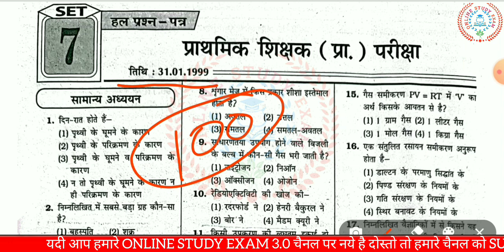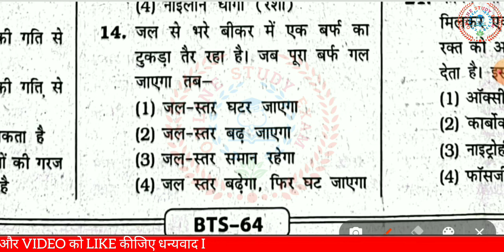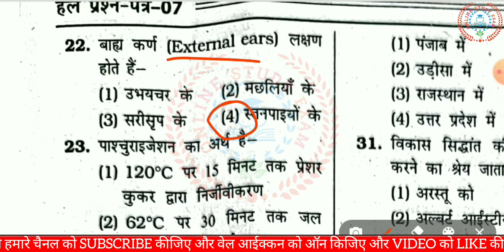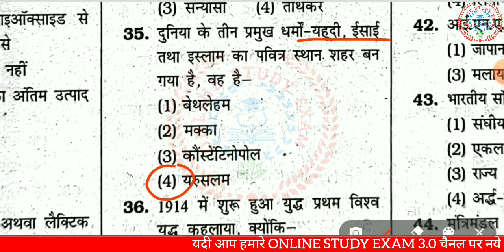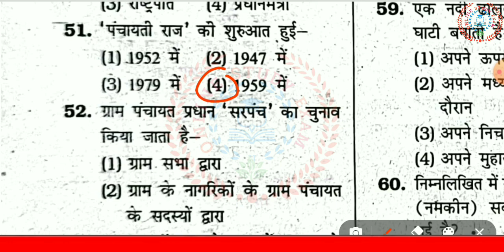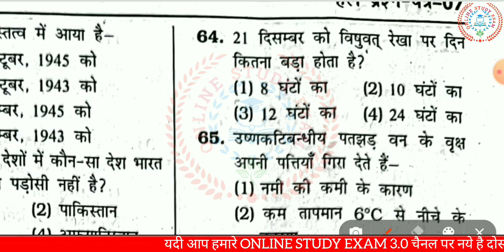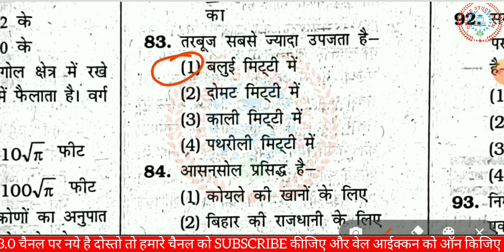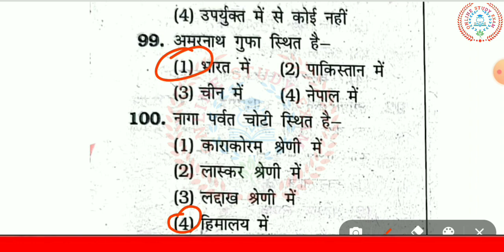बिहार शिक्षक भर्ती 2023| PRIVIOUS YEARS |BPSC TEACHER| BIHAR 7TH PHASE TEACHER TEST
Description
# khansir
ranjit sir bpsc teacher
Test Series ________________________________________________👌 Telegram Link:- Online study
 exam
👌 bpsc practice set 2023
book bpsc teacher bharti 2023
plateform practice set
bihar teacher 7th phase latest news eligibility bihar teacher bharti 2023
plateform practice set  7th phase teacher platform practice set 2023 bihar 7th phase teacher exam platform practice set 2023
bpsc teacher bihar teacher bihar teacher 7th

बिहार शिक्षक भर्ती 2023||BPSC TEACHER|| Bihar 7th phase teacher mock test||Khan sir| online study exam
bpsc teacher previous year bpsc 7th phase but har teacher
Bihar teacher kaise nikale
Bihar teacher mock test teacher test
Bihar teacher important questions
शिक्षक भर्ती बिहार शिक्षक भर्ती 2023
Bihar police previous year question by online study exam,
Bihar police by Khan sir
Bihar police Khan sir ki class 2023,
Bihar police previous year question paper in Hindi,

bpsc super tet bpsc super tet bosc btet ctet
bpsc btet Lucent ka nichod Lucent ka nichor full Lucent book important Lucent khan sir ka bpsc teacher class